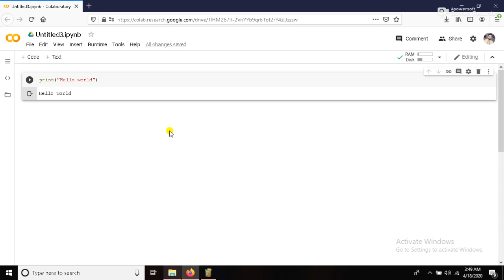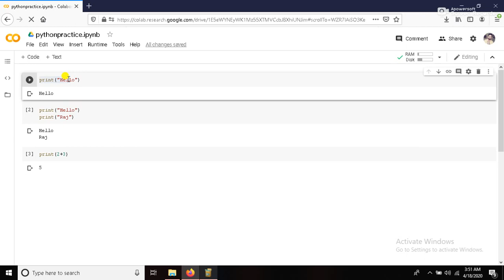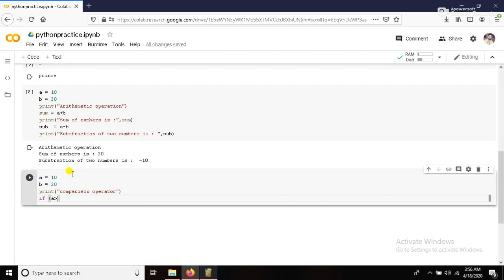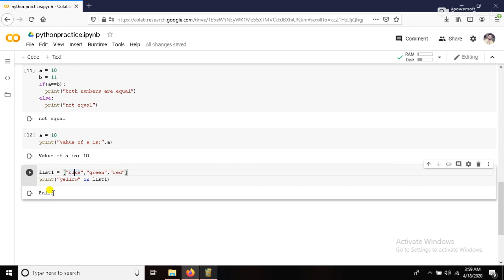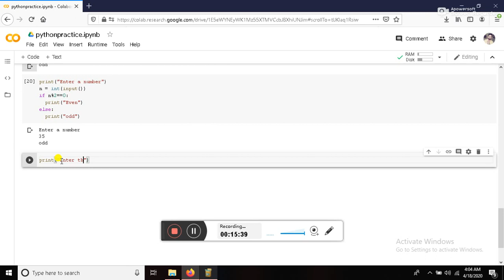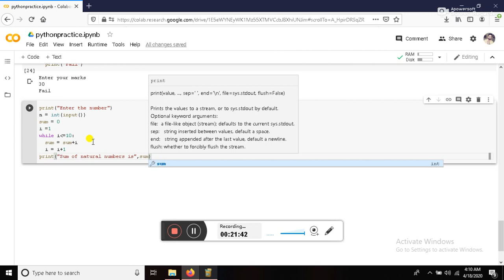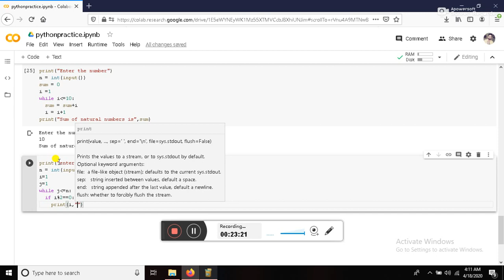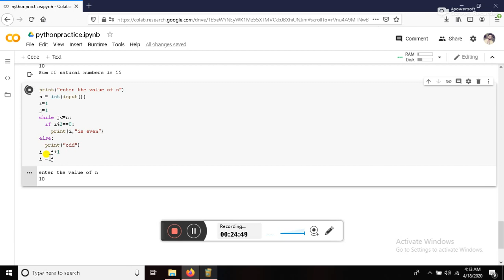Python Live Coding | All Programs | Diploma & Degree Students | Part 1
In this video we have done python coding. This video will be uploaded in 3 parts and here this is the part 1. If you are a diploma or engineering students or even if you are preparing for job interviews then this video is for you.

Watch Learn Python in 1 Day : (Concepts & theories)

python tutorials for diploma students

python tutorials for engineering students

msbte diploma 6th sem tutorials

your engineerin friend